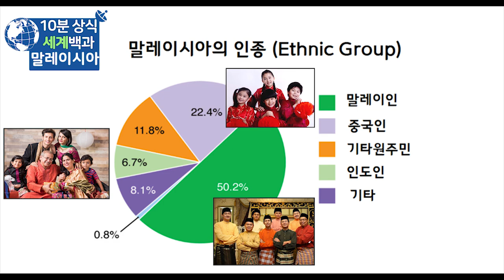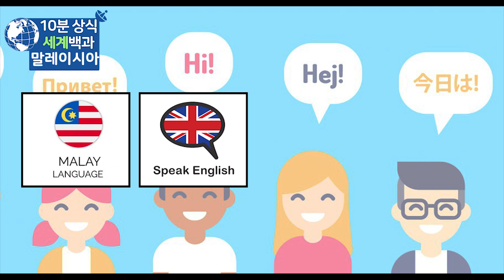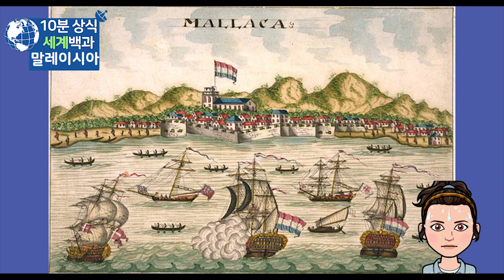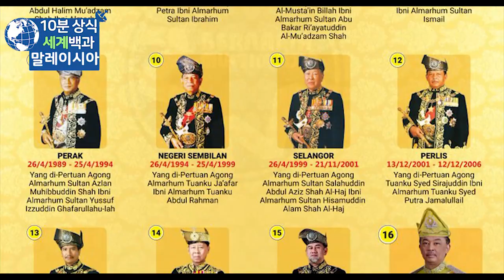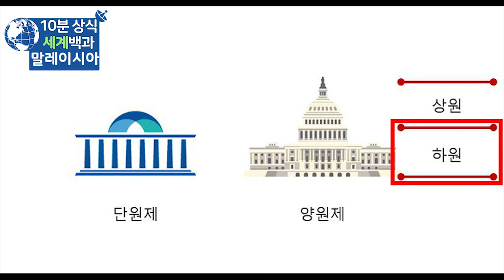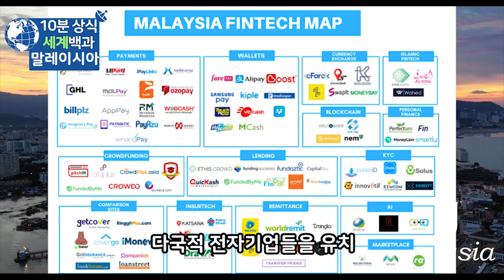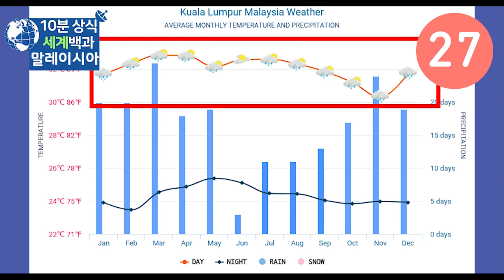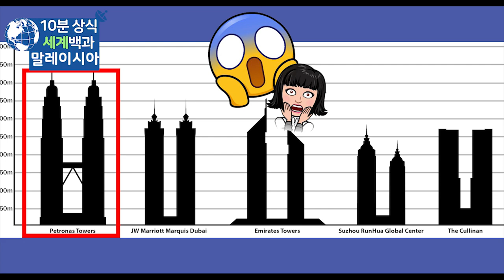말레이시아 10분 완벽정리 - 세계백과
말레이시아
말레이시아 역사
세계백과